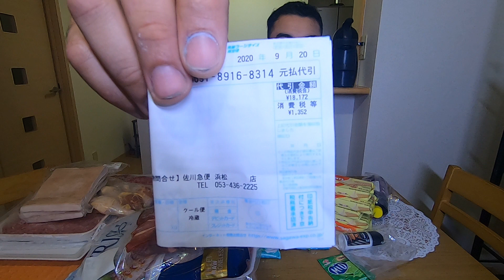COMIDA NO JAPÃO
Fala pessoal belezaaa
Esse vídeo quero mostrar que no Japão também tem comida
brasileira e também o valor que pagamos fácil de comprar e mais algumas
curiosidades .

ESPERO QUE GOSTEM DEIXA AQUELE LIKE

ABRAÇOS